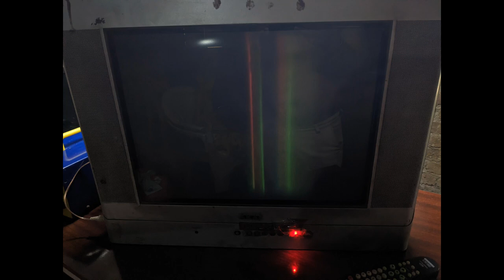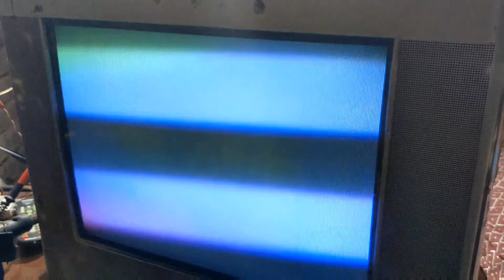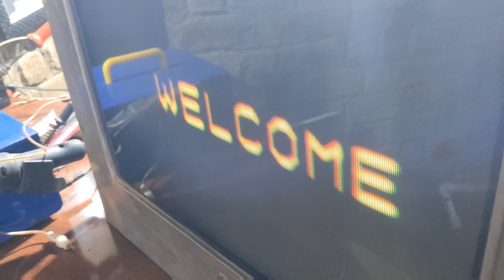China crt tv sound ok but no picture|| rainbow screen line fault solved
Hi

Content Covered:-

                                       Friends Agar Aap Technology Se Related gadgets or circuit me intrested ho to humara is channel par technology or si-fi gadgets ki unboxing or new gadget circuit creat or banaye jate hain sath hi repairing ke video bhi upload karte hai